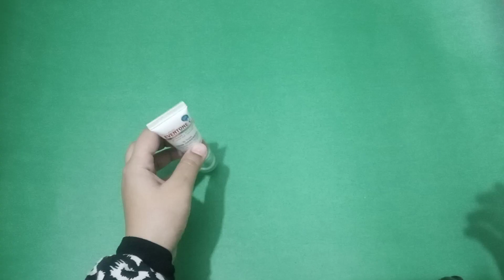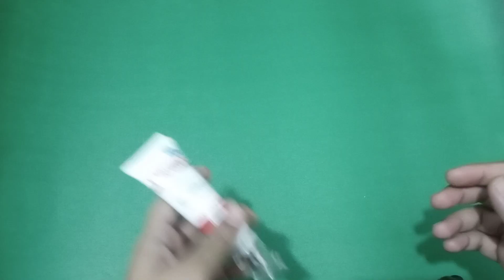November 7, 2022